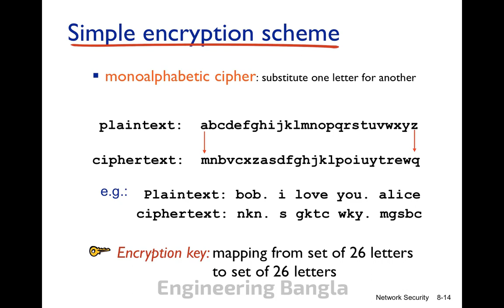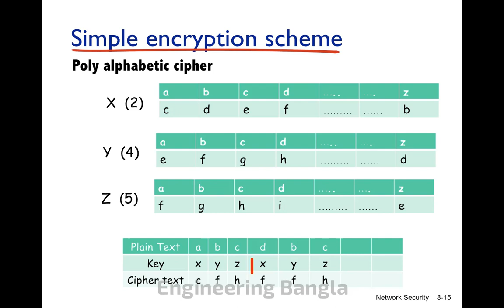8.2 (part-3) - Monoalphabetic cipher and Polyalphabetic cipher of Security | Computer Network Bangla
8.2 (part-3) - Monoalphabetic cipher and Polyalphabetic cipher of Security | Computer Network Bangla